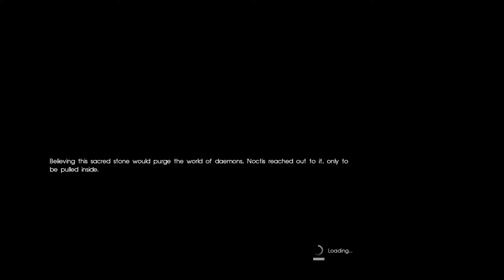Time Jump Final Fantasy XV Part 14